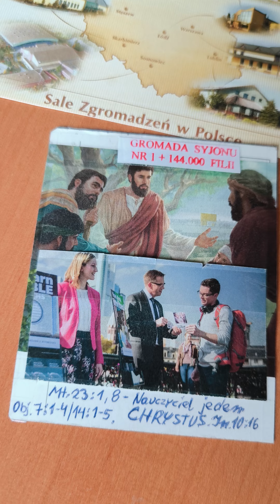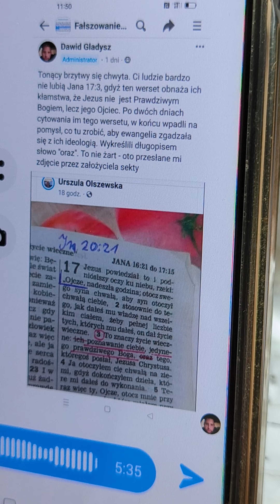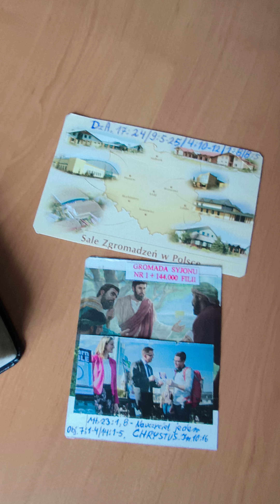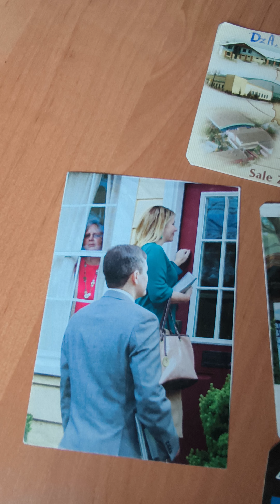Dawid broni Jehowe którego nie ma rozumierz to bo Jn.8:44